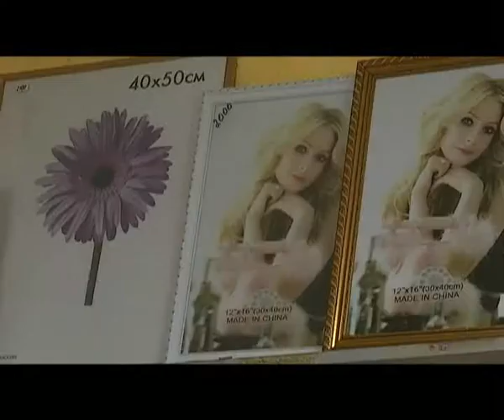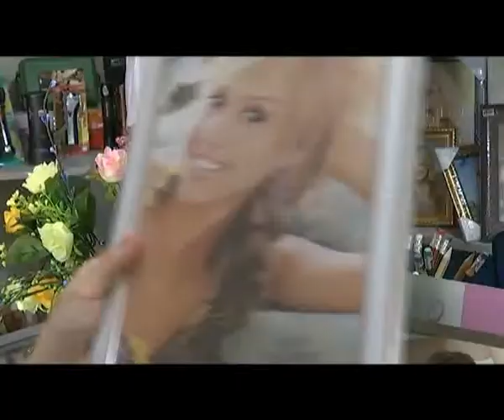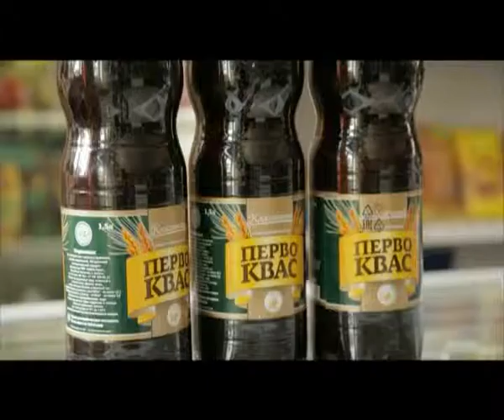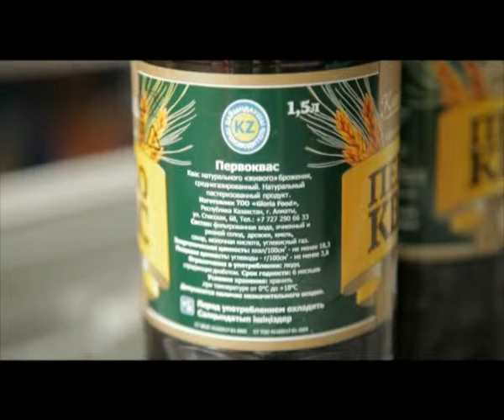"Қайырлы таң" (28.05.2015)